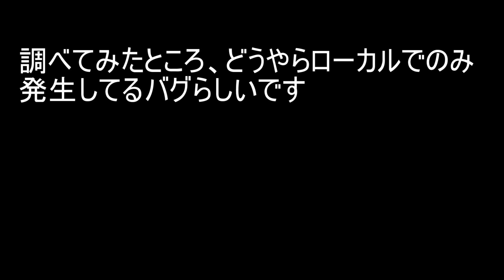Extinctionでは致命的！？「ケイ酸塩」はローカルだとやはり消える！【Ark: Survival Evolved】【ARK：Extinction】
【設定】
・難易度・・・1.0固定
・採取量・・・３倍
・テイム速度・・・１０倍
・最高難易度ON
・卵の孵化速度・・・６倍
・赤ちゃんの成長速度、抱擁感覚、食料速度、３倍

【音楽】
魔王魂様より